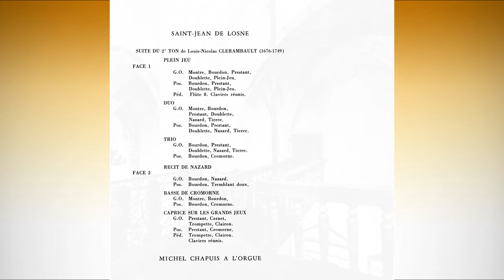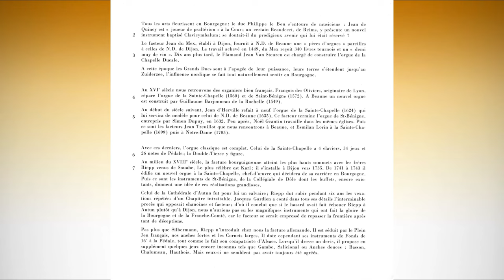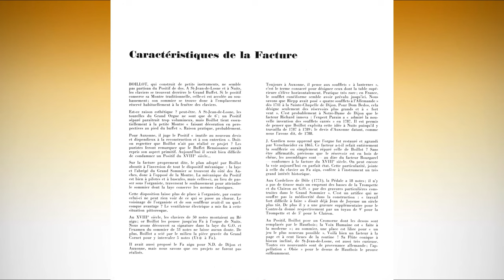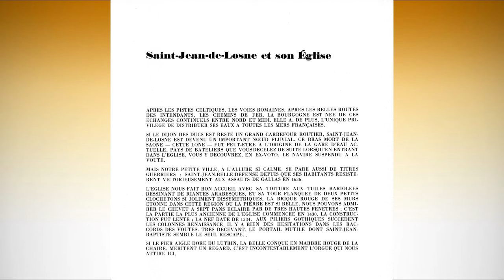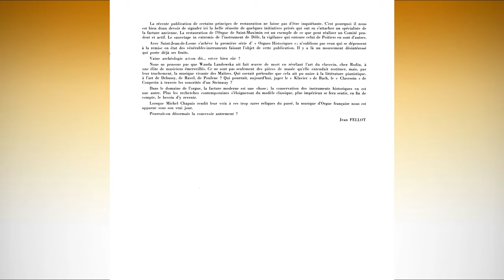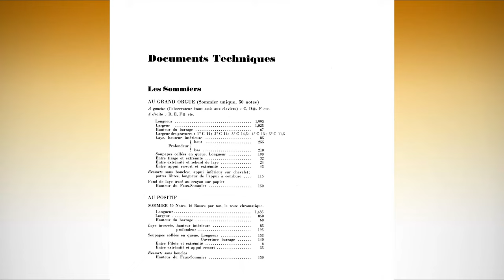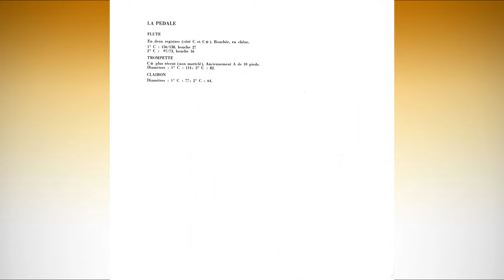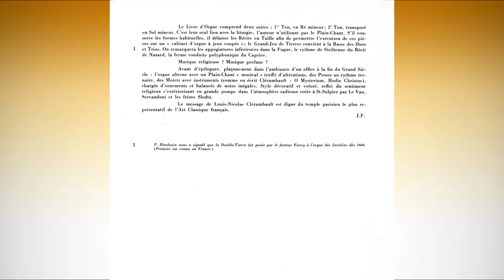Michel Chapuis at the historic organ of Saint-Jean-de-Losne | Clérambault Suite du 2° ton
SAINT-JEAN DE LOSNE

SUITE DU 2° TON de Louis-Nicolas CLERAMBAULT (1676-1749)

00:00 PLEIN JEU
02:38 DUO
04:15 TRIO
06:35 RECIT DE NAZARD
09:17 BASSE DE CROMORNE
10:58 CAPRICE SUR LES GRANDS JEUX

Church: St-Jean-Baptiste de Saint-Jean-de-Losne
Organ: Bénigne BOILLOT 1768 (24/II/P)
Organist : MICHEL CHAPUIS
Recorded in 1963
Musique de tous les temps N°31